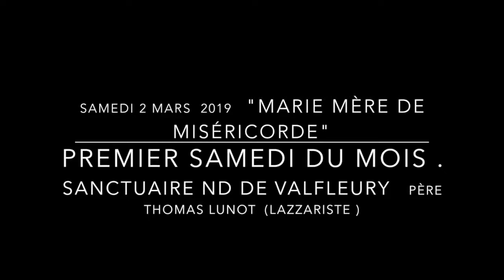Enseignement sur le "M" de la Médaille Miraculeuse de la chapelle de la rue du Bac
Les premiers samedis du mois au Sanctuaire Notre Dame de Valfleury
Père Thomas Lunot, cm